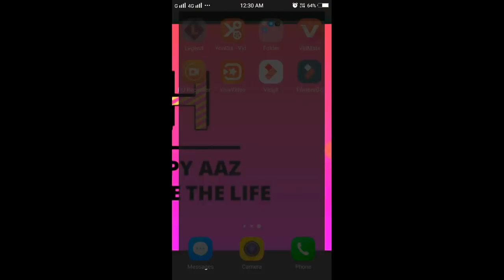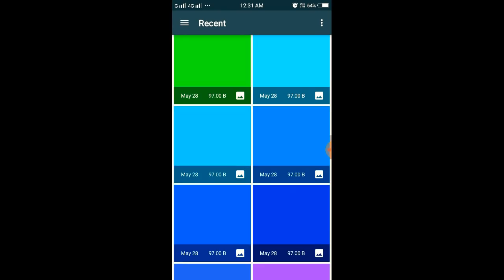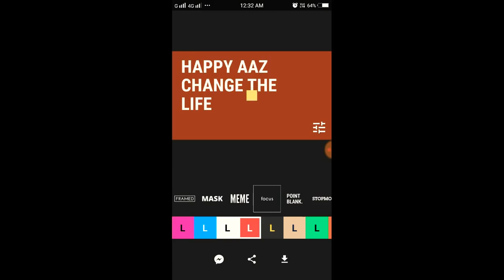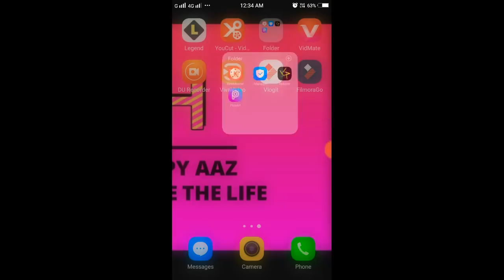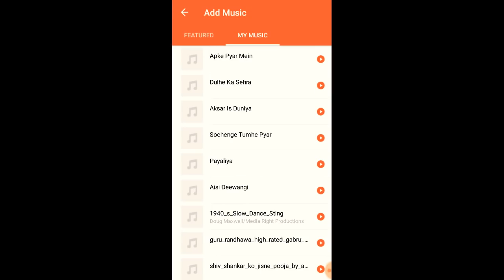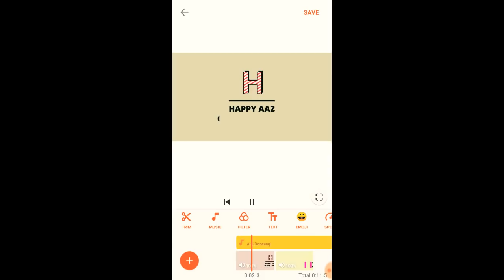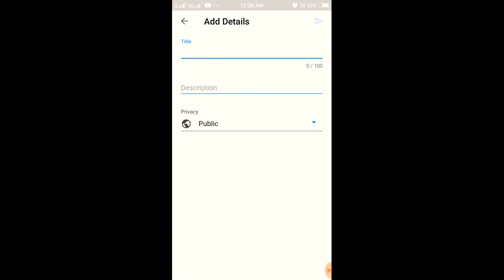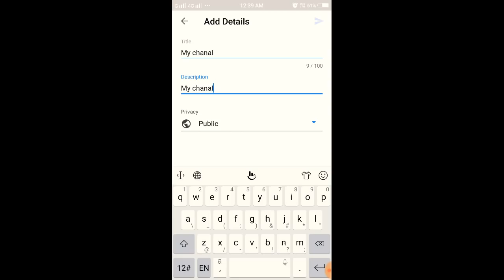Youtube channel ka logo kaise banaye 2020 | How to make logo in hindi | my tech sharmaji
Youtube channel ka logo kaise banaye 2018 | Logo kaise banaye | How to make 3d logo in hindi

Channel logo 2017
Logo maker
अपने चेनल का Logo कैसे बनाये
How to make 3D logo of youtube channel
3D logo maker apps
HappyAaz change the Life"
HappyAaz, happyaaz